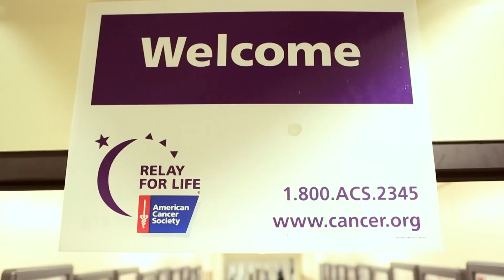A Boston College Minute: The first lap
Who: 1,538 Boston College students, faculty and staff, and local community members

What: A non-stop, team-relay walk

When: The 12 hours from Friday, March 20, 6:00 p.m. to Saturday, March 21, 6:00 a.m.

Where: Inside perimeter of the main gym, Flynn Recreation Complex

Why: To raise funds for the American Cancer Society ($151,513.07 at this event; more than $1 million all told, from annual relays over the past eight years)

A production of Boston College Magazine's @BC Studio

Producer: Ravi Jain, Video: Jeremy Fransman, Ravi Jain.